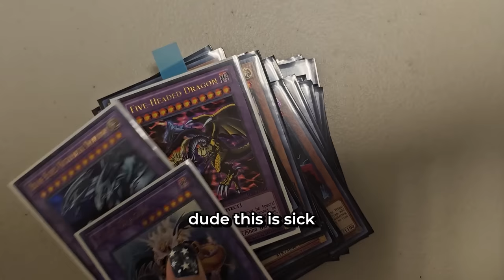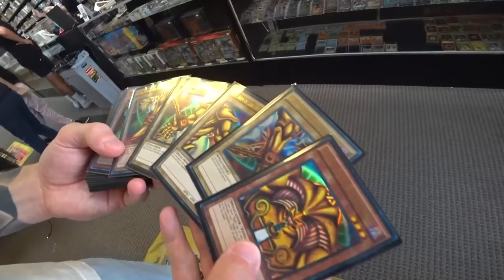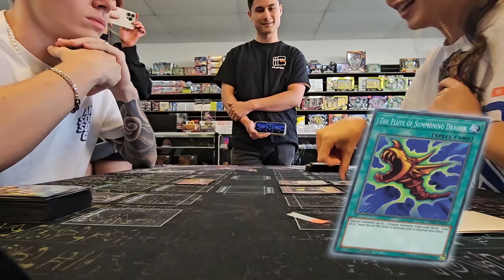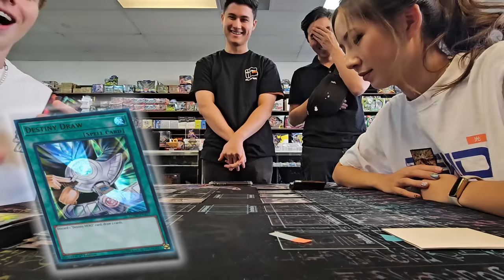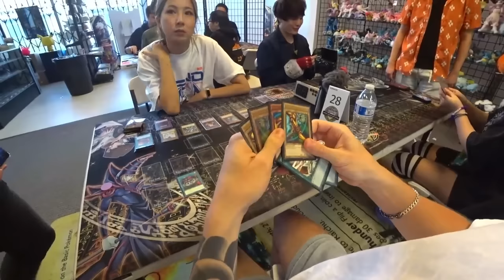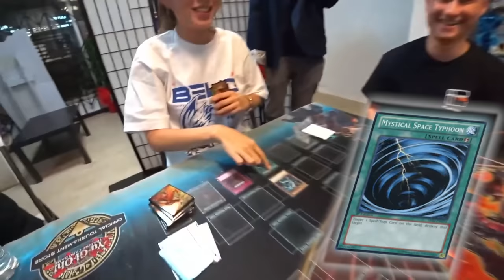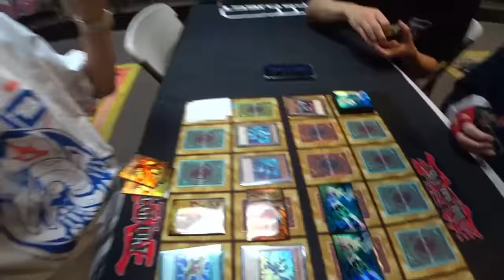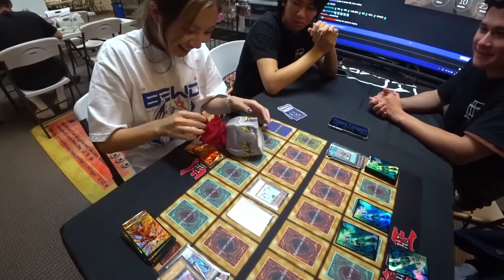I won my first IRL Yu-Gi-Oh! Tournament...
Thank you MeesterKeem for inviting me and hosting this IRL Yu-Gi-Oh! Tournament so that I could send Sykkuno, Blau and everyone else to the shadow realm!